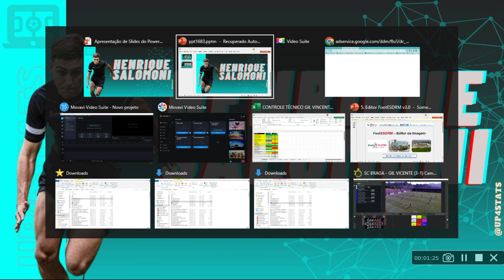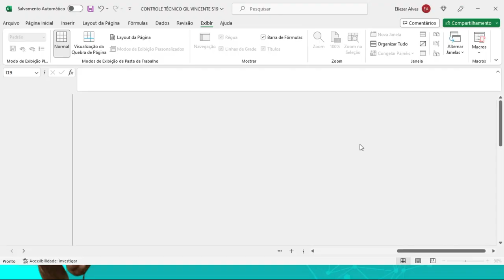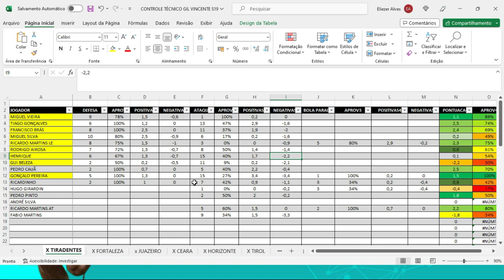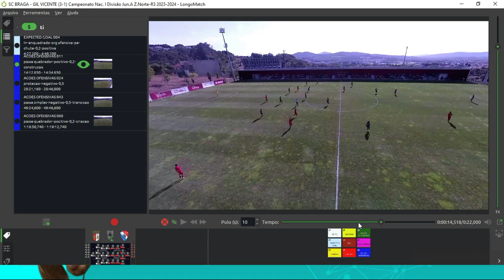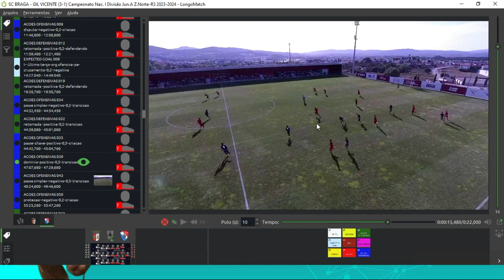ANÁLISE 01 HENRIQUE SALOMONI X SC BRAGA - 28.08.2023